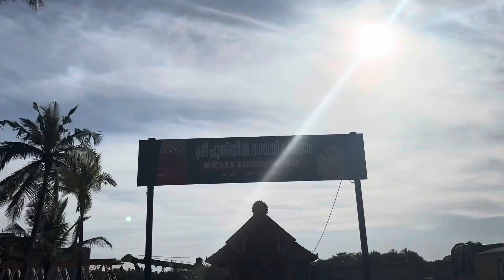വളപട്ടണം പുഴക്ക് കുറുകെ വമ്പൻ പാലം വരുന്നു....